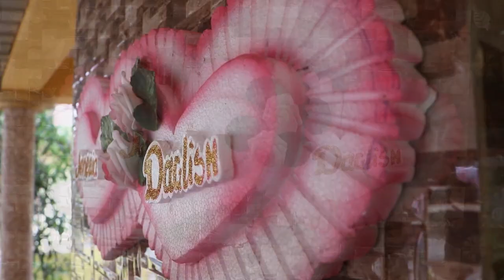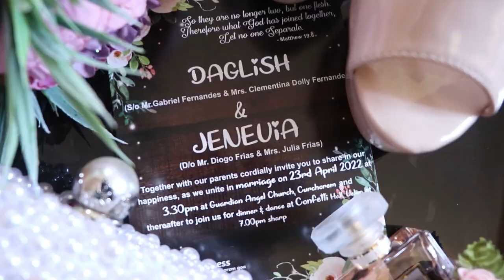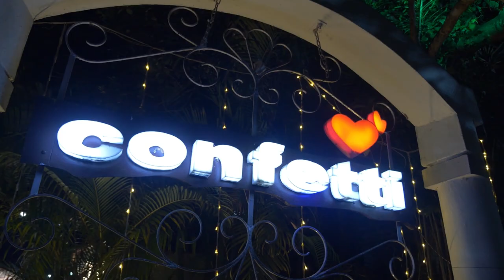Daglish & Jenevia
“He’s more myself than I am. Whatever our souls are made of, his and mine are the same."